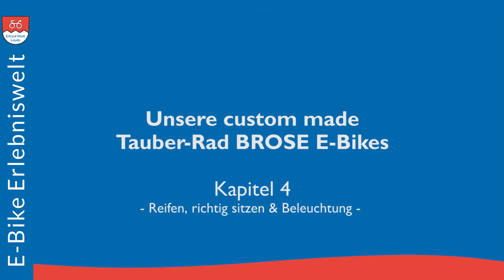Unsere custom made Tauber-Rad BROSE E-Bikes | Kapitel 4 | E-Bike Erlebniswelt Erhard Mott Lauda